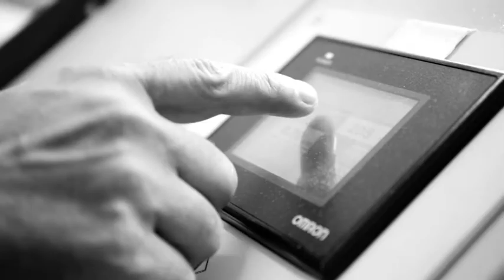Conferenza Stampa Presentazione Gabriele Bernardotto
La Conferenza stampa di presentazione di Gabriele Bernardotto , dal belvedere di Sturno.